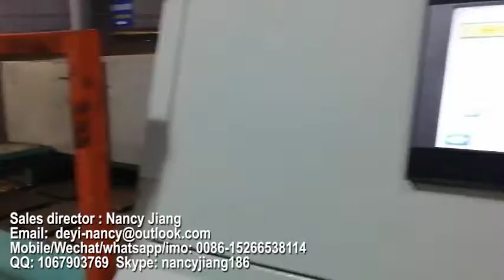Manufacturer of Molded Pulp Packaging clip、paper egg tray production line、egg tray machine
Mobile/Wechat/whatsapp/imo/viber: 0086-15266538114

This kind of egg tray making machine can produce :
Paper Pulp Making System :
Egg tray&box forming system:
Drying system
As to the drying line,we could make single drying line and multi-layer drying line(4/6) in accordance with customers' resquest.